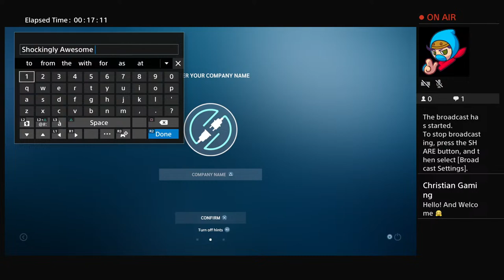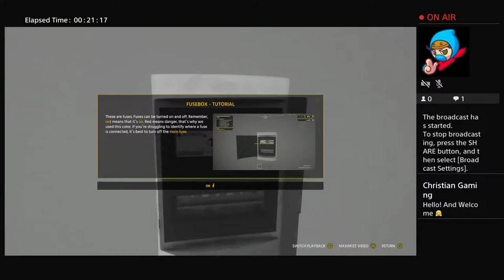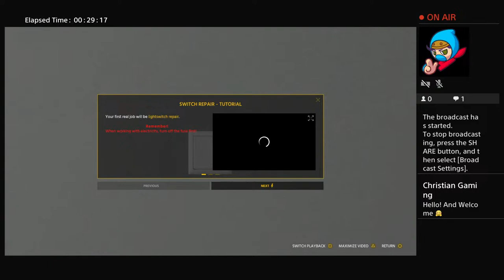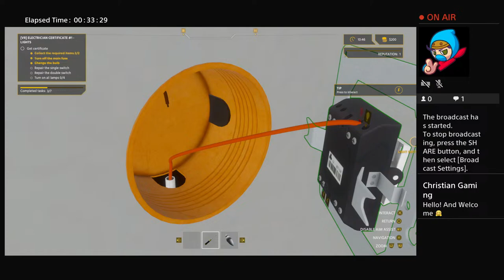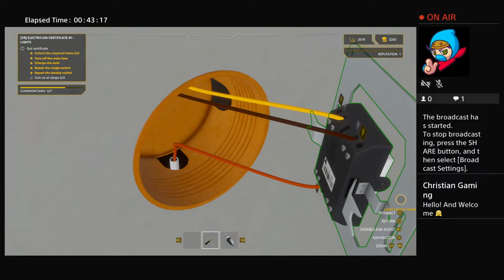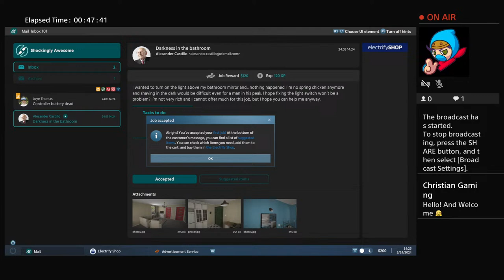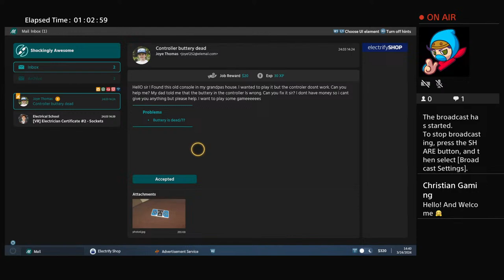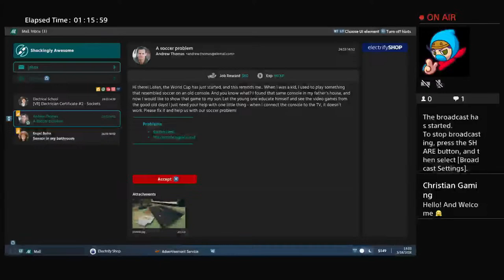Judge_N_Jury1887's Electrician Simulator; PS4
I Love playing a lot of Simulator type games and WWE Games. I believe we can have a great time enjoying the things we are blessed with here on earth while loving and honoring the Lord in our actions while doing so. I've also have a alternate account A Daily Hymn And Verse. Thank you for Stopping by And I hope you Enjoy! ❤️